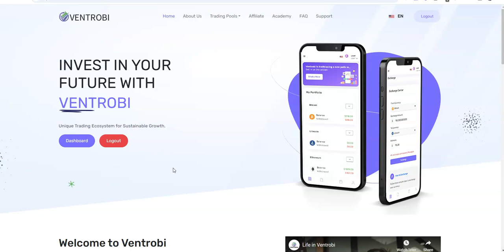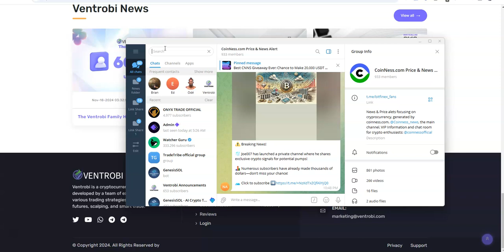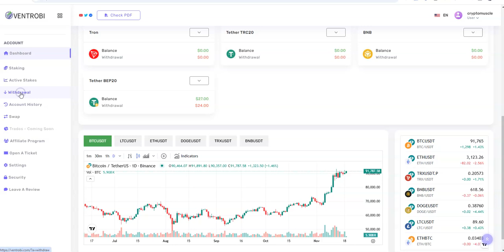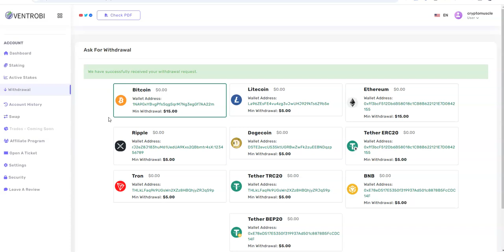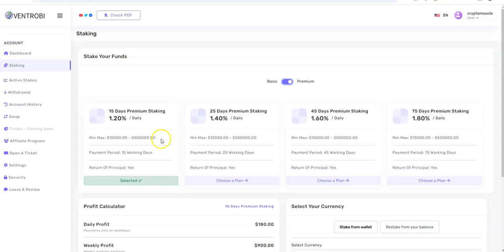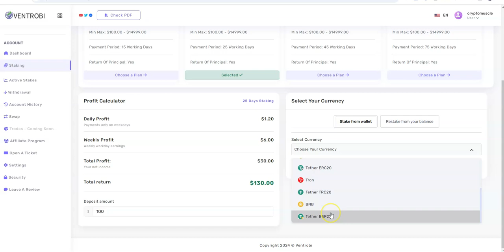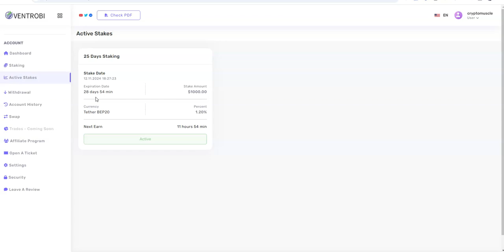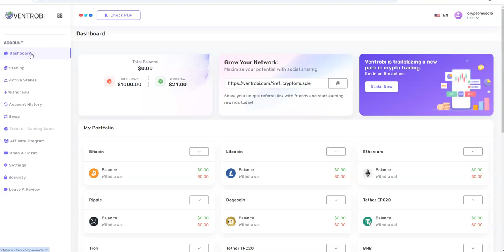Ventrobi - Platform Update - Earn up to 1.8% Daily - So Far So Good, It's Still Early to Get Started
Episode 6395

Win-Win Global
backoffice.win-win.global/registration?ref=230149

Mid-level Platforms

Others